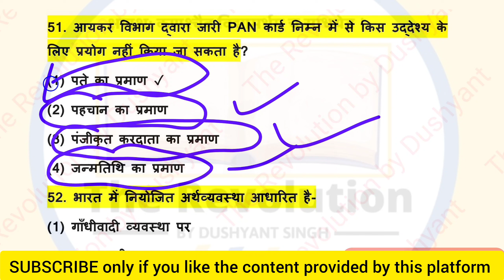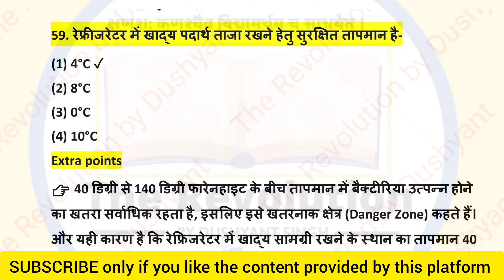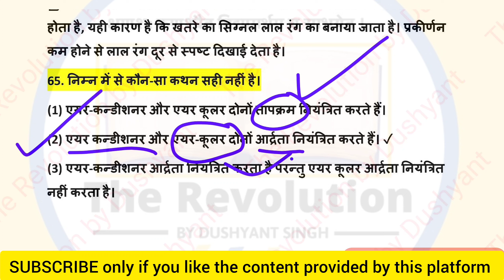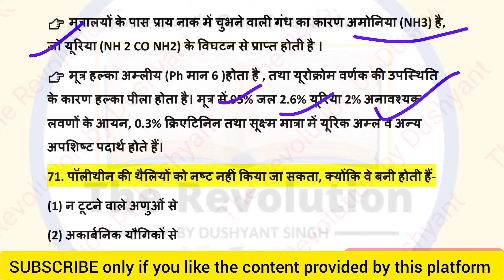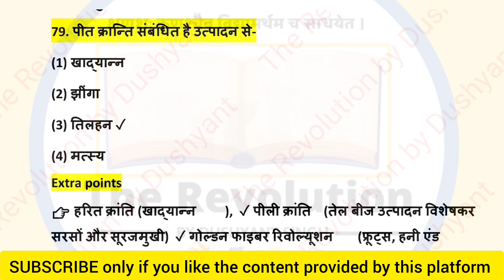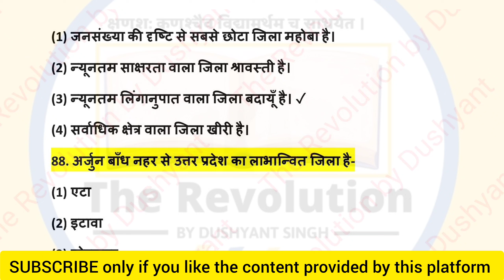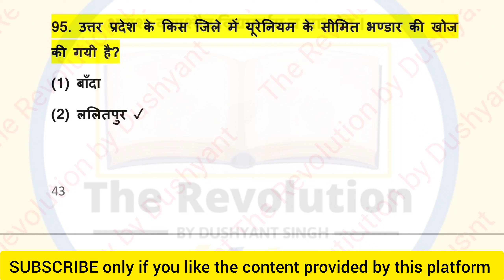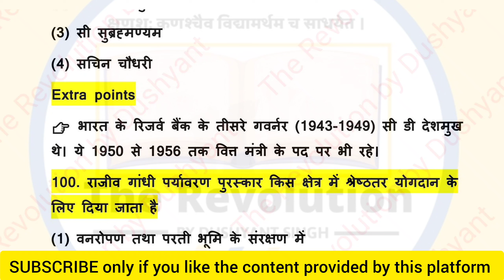RO ARO और UPPCS के लिए इस सीरीज से आपका प्री आसानी से clear होगा|uppcs 30 years paper|Paper 16